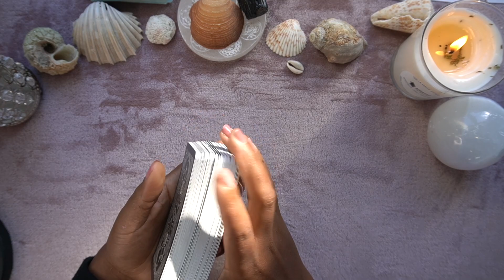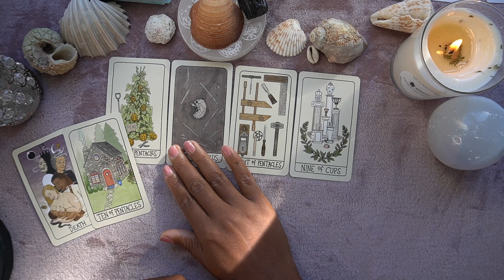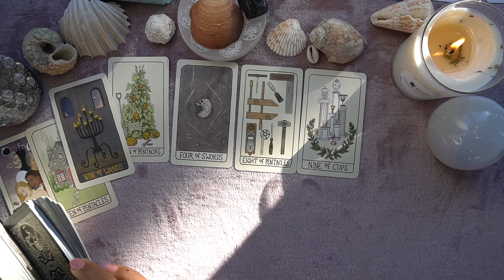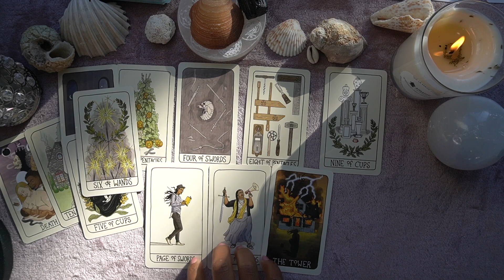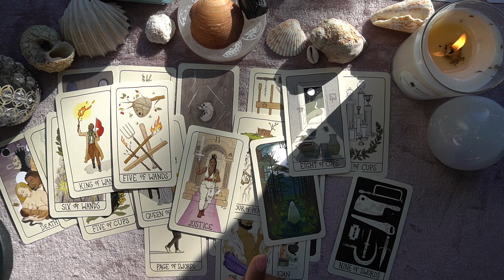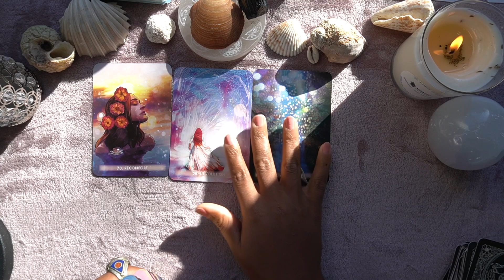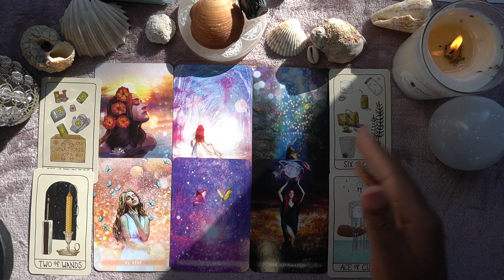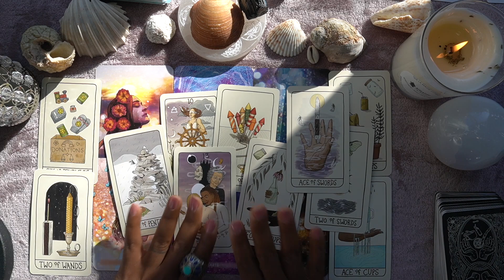ECONOMIE FRANÇAISE PRÉDICTIONS POUR L'ANNÉE 2023 ?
Que va-t-il se passer au niveau économique en France..?
Je voulais faire quelque chose de différent cette fois-ci dites moi ce que vous en pensez !

TIKTO ⇢ Aissatoulad1111